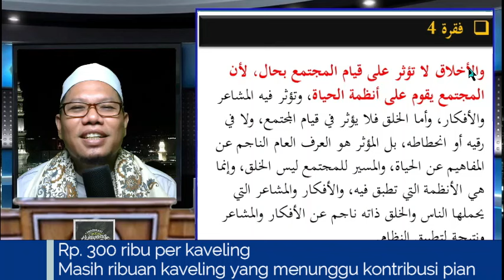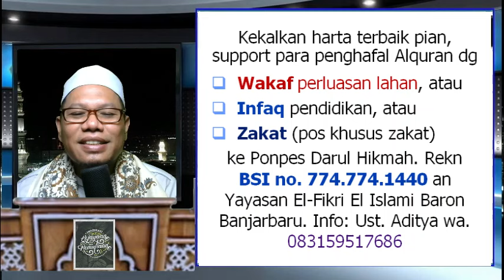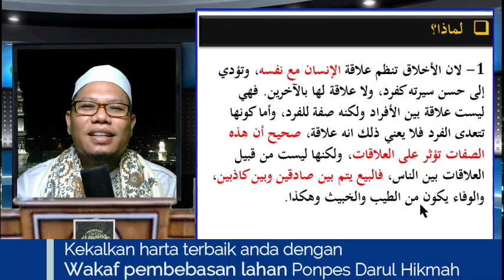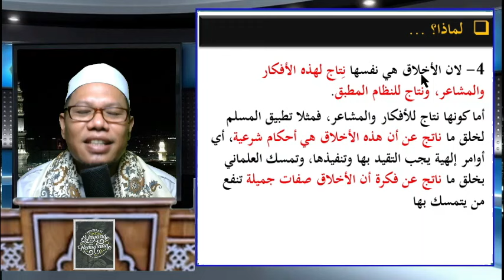Bab 13b. Mengapa Dakwah Akhlaqiyah Semata Tak Membangkitkan Umat?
▶️ *Mengapa Dakwah Akhlaqiyah Semata Tak Membangkitkan Umat?*

1 Juli 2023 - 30 April 2024 (Jika quota masih tersedia)*
*Link Pendaftaran :*
📞 *Kontak dan Informasi*:
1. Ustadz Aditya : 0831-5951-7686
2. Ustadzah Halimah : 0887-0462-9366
Support dengan wakaf perluasan lahan Pondok, infaq pendidikan, atau zakat ke *Rekn BSI no. * an Yayasan El-Fikri El Islami Baron Banjarbaru.

TaammulatMinMuqawwimat